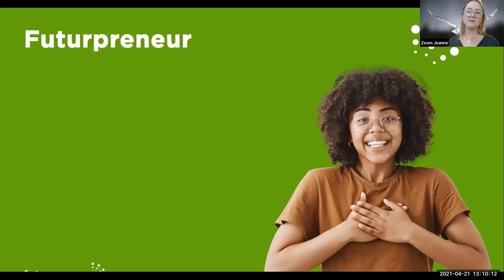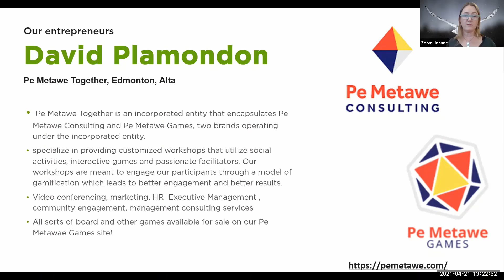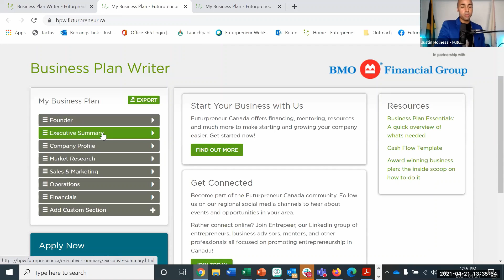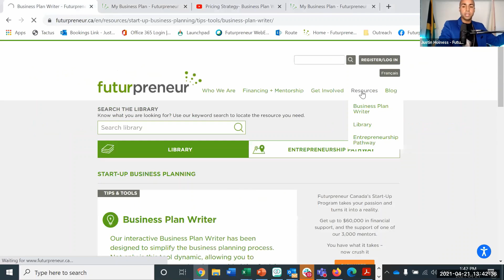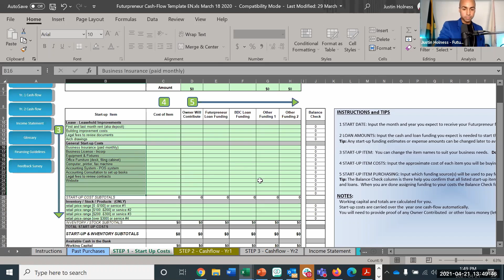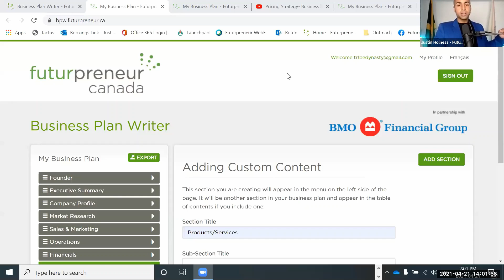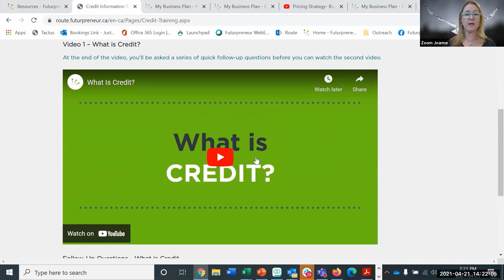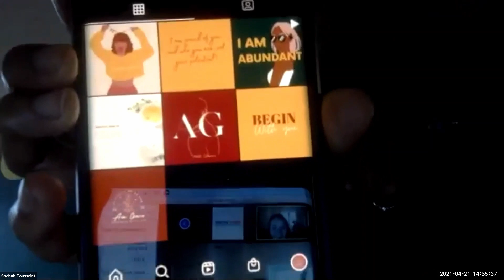Day 3: startUp | Show me the Money! – A Deeper Dive into Grants, Funding and Proposals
Think like a founder and determine if you’re business-launch ready. On the third and final day of startUp, you will have the opportunity to hear directly from industry professionals on how they can help you get your big idea off the ground.